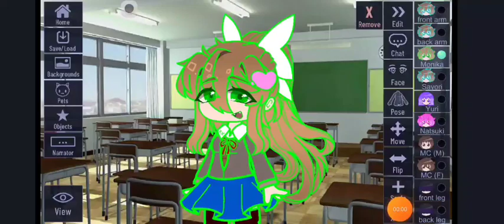"I'll leave you be"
funni haha